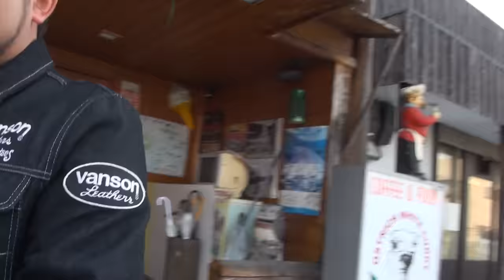進撃のフル加速 OVER RACINGエキゾーストサウンドを聞け 2003 YAMAHA・V-MAX 2003 ヤマハ・ブイマックス V-MAX1200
進撃のフル加速　OVER RACINGエキゾーストサウンドを聞け　2003 YAMAHA・V-MAX　2003 ヤマハ・ブイマックス　V-MAX1200　オーバーレーシングエキゾーストサウンドを聞け